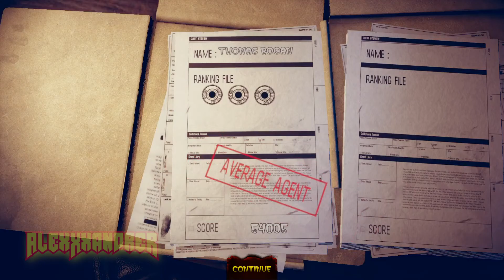THE HOUSE OF THE DEAD Remake Gameplay con la música original y efectos sonido - Original Soundtrack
Gameplay completo de Thomas Rogan en modo clásico con la música y efectos de sonidos clásicos del juego original.

En la mansión Curien se guardan todos los secretos de la corporación DBR, que lleva a cabo experimentos sobre el genoma humano. Según algunos informes, en 1998 se relacionó a la propiedad con algunas desapariciones y se dijo que ocurrió un accidente al liberar criaturas biológicas hostiles diseñadas artificialmente en la mansión...